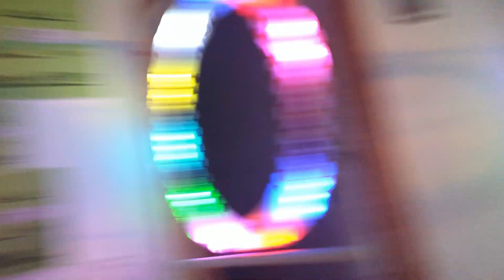DRONE MAX, Albuquerque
Shaun Taylor's DRONE MAX